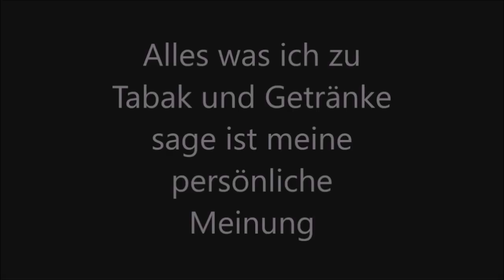Whisky Testen mit Alexander Teil 11 Mars III von Scotch Universe